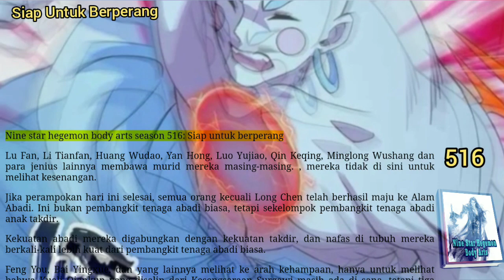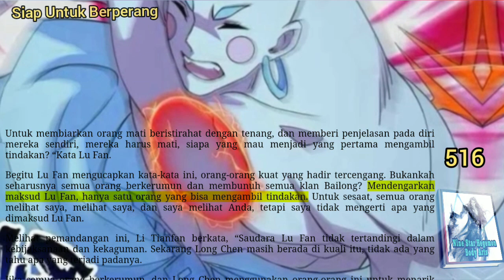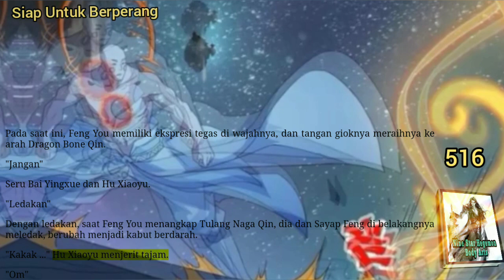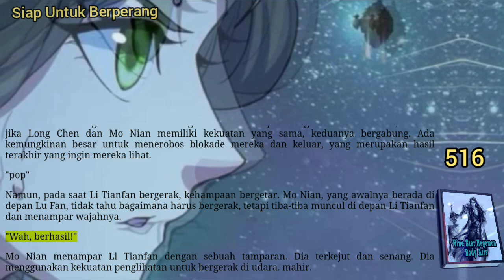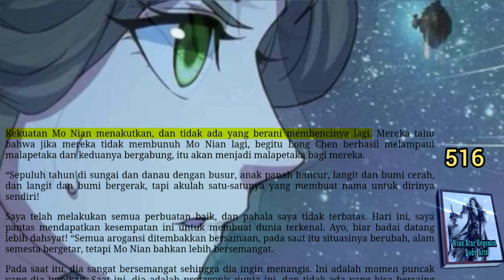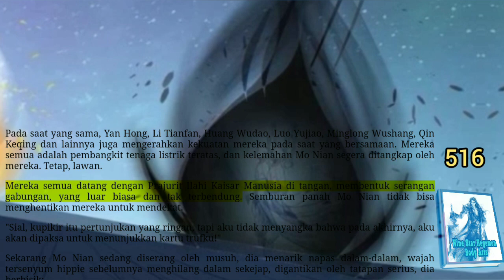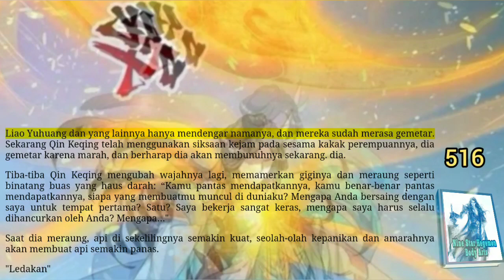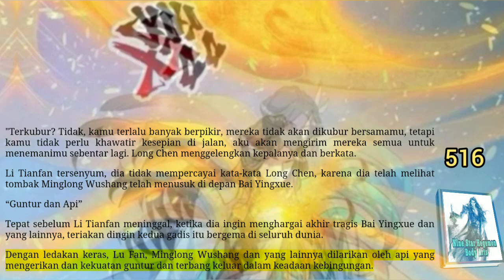Siap Untuk Berperang, NSHBA 516